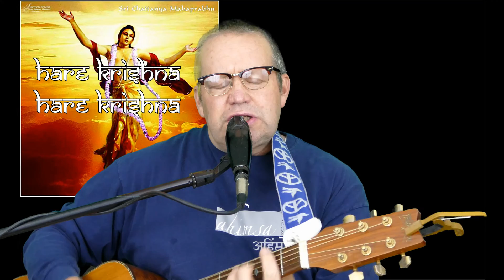Song for Mother Earth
Cover of Denis Moreau's popular ballad to Bhumi - the earth Goddess.
LYRICS:
Song for Mother Earth - Denis Moreau
As a boat on water keeping everyone afloat
You are the support for the entire human race
The countless number species now endangered by the votes
Of ruthless sense enjoyers who have fallen from your grace
Just as a cow gives milk out of affection for her calf
You supply the fields with fruits and flowers for all beings
But now because ungodly ones have plundered all your wealth
I hear you calling out in desparation on your knees
(CHORUS)  mare krsna rakhe ke, rakhe krsna mare ke
No one can protect the one whom the Lord has called to death
mare krsna rakhe ke, rakhe krsna mare ke
No one can kill anyone whom the Lord wants to protect
The aroma of your body generated by the heat
Is now contaminated by the (hydraulic fracking) waste
The rivers and the lakes and ponds no longer to they meet
The need for water in it's purest state
ALTERNATE VERSE - (written by Scott Manley)
(Now our mother has a fever. That no one can deny
Her oceans are warming, increasing the storming, and now we're all gonna die
Unless we reduce our footprint of carbon on our mother earth
And get off the oil, before the seas boil, which will take a spiritual rebirth)
Mother, you are overburdened all around your seven seas
By the uneccessary defense forces ruling everything
And what was once your luster has now turned into disease
The wars have scarred your face but still I hear you loudly sing (CHORUS)
Now the time has come to place the matter into higher hands
Mother, you’ve taken on so much, though you haven’t changed your ways
May all your Godly children spread all throughout the land
The Name of Your creator the liberator from your pains
Although it seems the sun has set and mother earth is lame
A golden age is taking birth in the womb of eternal time
The Almighty Lord has now descended in the sound of His Holy Name
To carry each and every one in flood of Love Divine
Hare Krsna Hare Krsna Krsna Krsna Hare Hare